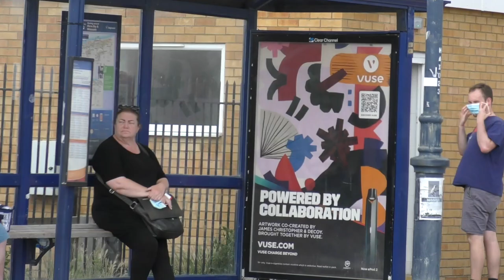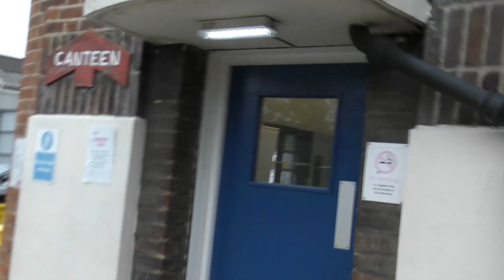CALLING PEOPLE BUS W*NKERS IN THE INBETWEENERS CAR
inbetweeners bus wanker collab with Ally Recreating James Buckley famous saying